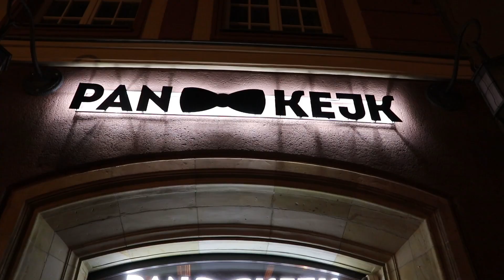GDAŃSK VLOG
może nad morze? 😏🌊

15
gdzie mieszkasz?
Białystok
czym nagrywasz?
Canon EOS 200D
gdzie montujesz?
Wondershare Filmora